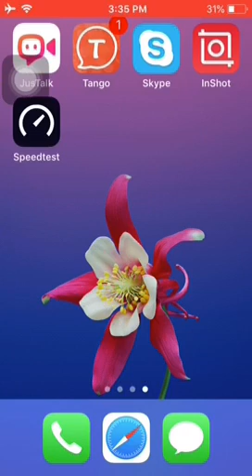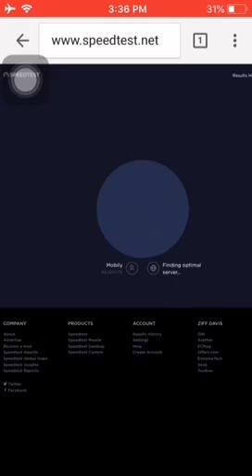خاصية خطيرة في قوقل كروم للايفون والجلاكسي